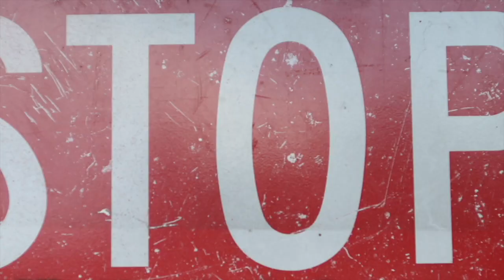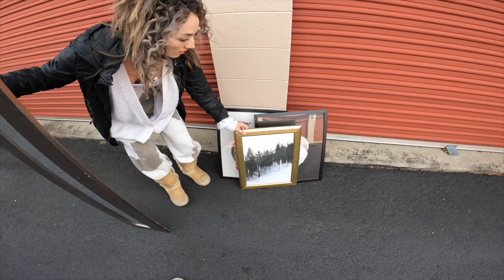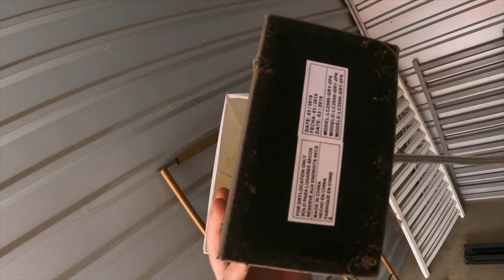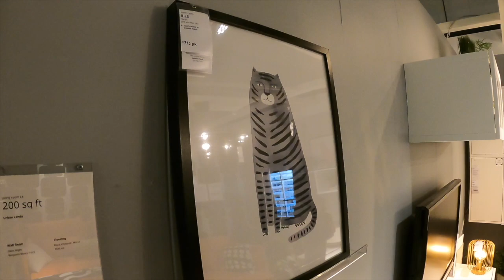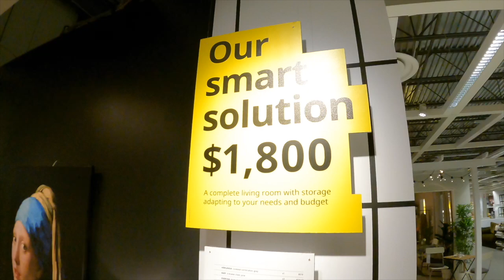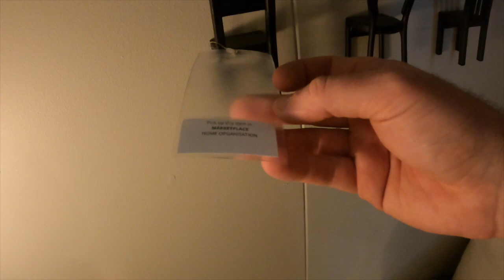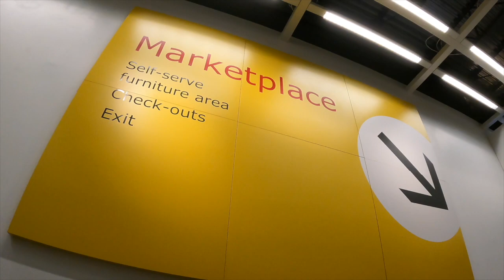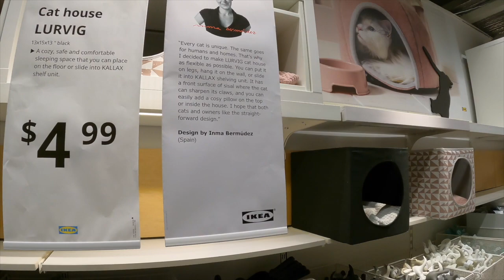We Bought ABANDONED STORAGE AUCTION LOCKER For $100 What's Inside?!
We bought an ABANDONED STORAGE LOCKER for $100 at AUCTION! Join us as we show you What's Inside!